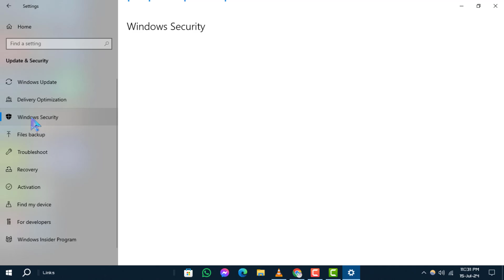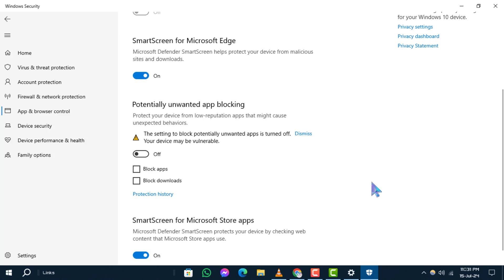How to Disable Windows Defender SmartScreen - Full Guide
How to Disable Windows Defender SmartScreen

Learn how to turn off Windows Defender SmartScreen on your PC. Sometimes, this feature can be too restrictive and interfere with your tasks. Follow our guide to understand how to disable it safely while keeping your system secure.

- How to turn off windows defender smartscreen
- Disable smartscreen windows 10
- Turn off smartscreen filter
- Windows defender smartscreen disable guide
- Stop windows defender smartscreen notifications